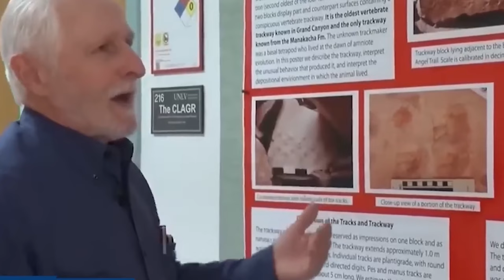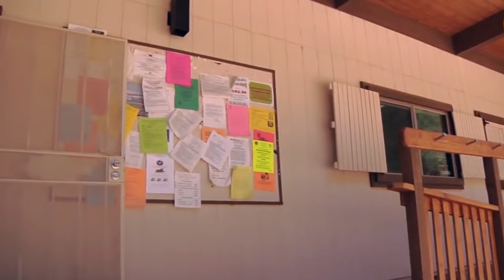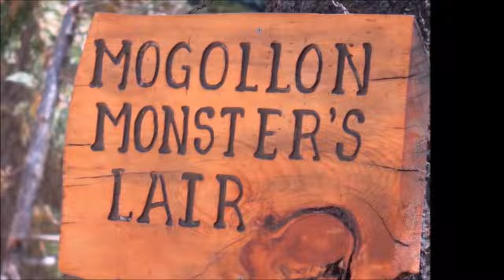TERRYFING Discovery in The Grand Canyon Scares The World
IN THIS VIDEO:  The Grand Canyon discovery that terrifies the whole world

Prepare to be terrified in equal measure as we embark on an unprecedented journey deep within the heart of the Grand Canyon. Join us as we unveil a discovery so mind-boggling, that it has sent shockwaves around the globe!

In this video we take you on an expedition like no other, venturing into the remote and untouched corners of one of the world's most iconic natural wonders. As we explore the breathtaking landscapes, towering cliffs, and meandering river, our team of intrepid researchers and explorers stumble upon something that defies all logic and understanding.

This shocking revelation challenges our understanding of Earth's history and the very nature of reality itself. Brace yourself for an exploration of mysterious caverns, ancient engravings, and inexplicable phenomena that have left experts baffled and the world on edge.